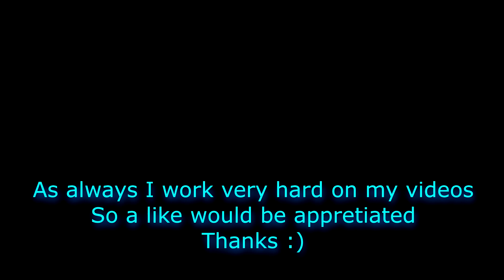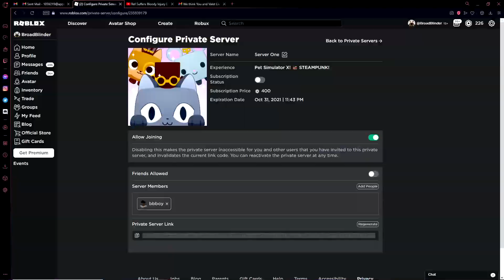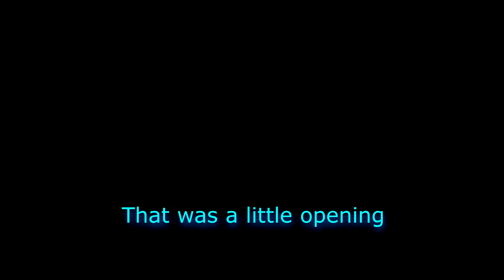😎 EGG HATCHING | FUSING METHOD | PET SIM X 😎